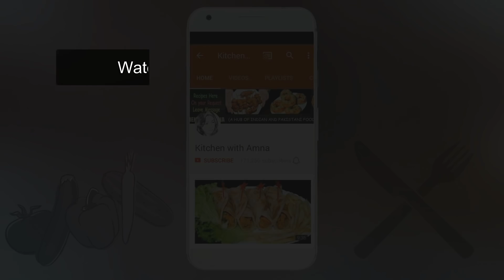Dhaba Style Murg Chana Dal Recipe - Chana Dal Chicken Recipe - Kitchen With Amna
How to make Dhaba Style Murg Chana Dal Recipe at Home. A Chana Dal Ghost Chicken Recipe by Kitchen With Amna.

Ingredients:

Split Chickpea Lentils 250gm (Boiled)
Dried Fenugreek Leaves 1 tbsp
Green Coriander 1 tbsp (Chopped)

Direction:

Step 1: Take a Pot and Use High Flame and add Oil and add Ginger Garlic Paste and Slightly cook it and then add Chicken and cook it on high flame With Stir for 3 minutes or until it's color changed.

Step 2: After that add Dried Fenugreek Leaves and stir it and then add Tomatoes and stir it and then Use Medium Flame and add Salt, Turmeric Powder, Red Chili Powder, Cumin Powder and mix it well and then add 1 Cup Water and stir it and then Cover it With lid and Cook for 10 minutes on medium Flame.

Step 3: After that Remove the lid and further Cook it with stir for 2 minutes without lid and then add Boiled Split Chickpea Lentils (Chana Daal) and add 1/2 Cup Water and Stir it well and then Cover it with lid and cook for 20 minutes on medium to low flame.

Step 4: After that Remove the lid and stir it and add Green Coriander, Green Chillies, Ginger and stir it and Cover it again with lid and cook for 5 minutes on very low flame. After that remove lid and add Garam Masala Powder and mix it well and now Your Dhaba Style Murg Chana Daal is Ready.